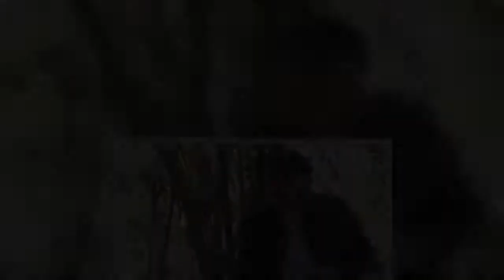Γιάννης Ζουγανέλης: «Θέλω σαν τρελλός να γίνω παππούς»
Ο  μίλησε στην κάμερα του Pop Up και τον δημοσιογράφο Ιορδάνη Παπακυριακού. Ο γνωστός καλλιτέχνης αναφέρθηκε, μέσα σε όλα, στην σύνδεση που αισθάνεται με τον κολλητό του φίλο, την σύζυγο του Ισιδώρα ενώ εξέφρασε με ενθουσιασμό την επιθυμία του να γίνει σύντομα παππούς!  Πιο συγκεκριμένα, ο  σημείωσε χαρακτηριστικά πως «με τον κολλητό μου μάς ξεγένησσε ο ίδιος γιατρός και συγκινούμαι που το λέω, ο Γρηγόρης Λαμπράκης. Λες και η ζωή δεολογικά σε «πάει» από τη μέρα που γεννιέσαι. Εμένα η ζωή με πήγε σε αυτή την ιδεολογία. Να υπερασπίζομαι το άδικο, να μη βολεύομαι με τους συντηριτικούς».  «Με την σύζυγο μου, Ισιδώρα δεν ήταν έρωτας με την πρώτη ματιά. Χτίστηκε. Την αγάπησα για τον τρόπο που συμπεριφερόταν στη σκηνή. Καλλιτεχνικά την ερωτεύτηκα. Μπήκαμε σε μια τέτοια διάσταση, αποδεχθήκαμε ο ένας τον άλλον, σεβάστηκε ο ένας τον άλλον» πρόσθεσε ο καλλιτέχνης στην εκπομπή του Alpha.   «Θέλω σαν τρελλός να γίνω παππούς! Άλλωστε, εντάξει, νομίζω ότι έχω αργήσει κιόλας. Το εύχομαι για την κόρη  ...